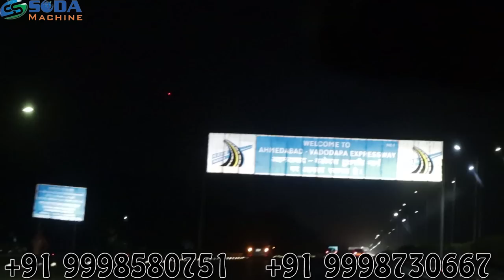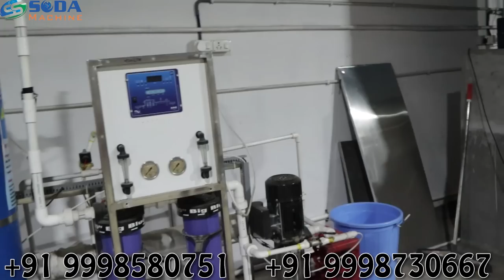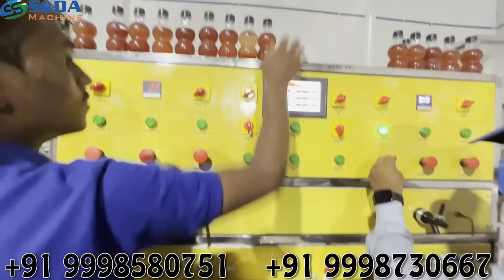soda bottling plant | पुरे भारत में सबसे नया और unique बिज़नेस idea 🤩 | ग्राहक से सुनिए पूरी जानकारी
1+3 timer basesoda bottling plant                1+3 software base soda bottling plant
1+3 fully plc programming soda bottling plant     2+2+2 software base soda bottling plant
2+2+2 software base soda bottling plant          3+2+3 software base soda bottling
3+2+2 software base soda bottlijng plant         4+4 software base soda bottling plant

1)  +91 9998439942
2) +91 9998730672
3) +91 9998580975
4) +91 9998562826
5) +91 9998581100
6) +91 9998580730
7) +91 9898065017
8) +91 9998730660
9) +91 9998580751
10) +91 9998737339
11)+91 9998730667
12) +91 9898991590